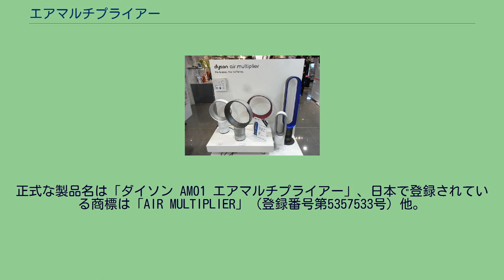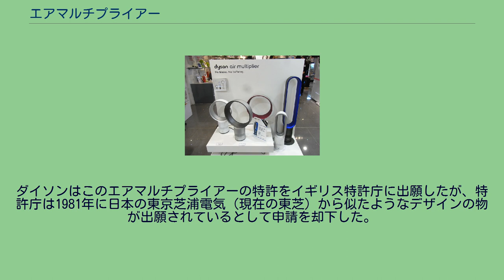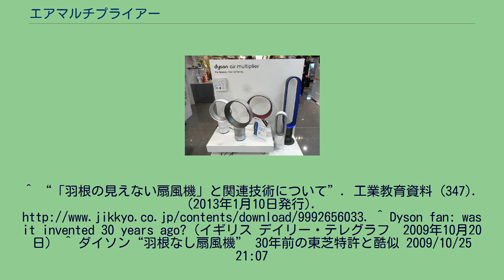エアマルチプライアー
ダイソン・エアマルチプライヤー ダイソン・エアマルチプライアー（英: Dyson Air Multiplier）は、2009年にイギリスのダイソン社により発表された、利用者が見えるところに羽根が無い扇風機の商品名、およびそのテクノロジーの名称。
正式な製品名は「ダイソン AM01 エアマルチプライアー」、日本で登録されている商標は「AIR MULTIPLIER」（登録番号第5357533号）他。
2010年、グッドデザイン大賞に選ばれた。
外見は「扇風機の外枠だけ」のようなリング状をしており、モーターはベース側に内蔵されている。
内蔵された非対称形のインペラによりベース部分から吸い込まれた空気が、リング部分に空いた約1.3mmのスリットから高速で吹き出す。
16度の翼型傾斜の上を通った風は円形の気流を生み出しコアンダ効果によって周囲の空気を巻き込むことで、吸気された量の15から18倍の風量を作り出す。
これらの技術によって、従来の羽根を用いる扇風機に比べて「ムラのないスムーズな風」を送ることができる、とダイソンは説明している。
通常の扇風機と同じく、首振りや上下の角度変更もできるようになっている。
2020年現在、空気清浄機能や暖房機能をもつ派生機種に発展しエアマルチプライヤー自体は絶版となっている。
派生機種含め床置きタイプのみで壁掛けタイプや天井設置タイプ、卓上タイプは存在しない。
ダイソンはこのエアマルチプライアーの特許をイギリス特許庁に出願したが、特許庁は1981年に日本の東京芝浦電気（現在の東芝）から似たようなデザインの物が出願されているとして申請を却下した。
イギリスでは特許の延長期間が最長20年であり、現在東芝の権利を侵害している状態にあるわけではないが、特許の取得に際しては「新規性」（過去の取得され期限を迎えた特許アイデアを再度登録申請することはできない）の観点で争いになっており、ダイソン側は「デザインは似ているが技術は違う」として再度特許取得を目指している。
^ “「羽根の見えない扇風機」と関連技術について”. 工業教育資料 (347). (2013年1月10日発行). ^ Dyson fan: was it invented 30 years ago?（イギリス デイリー・テレグラフ　2009年10月20日） ^ ダイソン“羽根なし扇風機” 30年前の東芝特許と酷似 2009/10/25 21:07